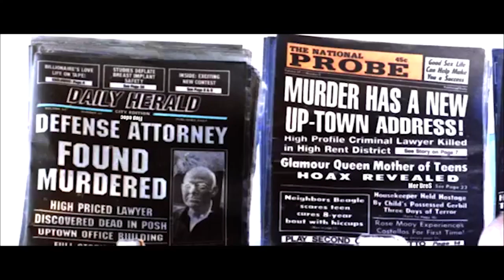David Fincher | A Filmographer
An homage to David Fincher